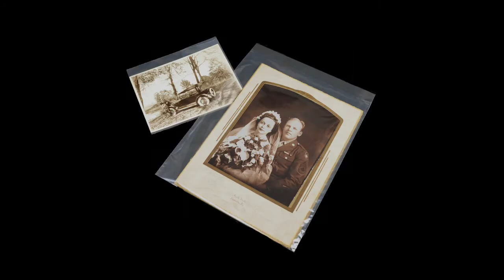Archival Polyethylene Bags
Archival Polyethylene Bags for the Safe Storage of Photographs